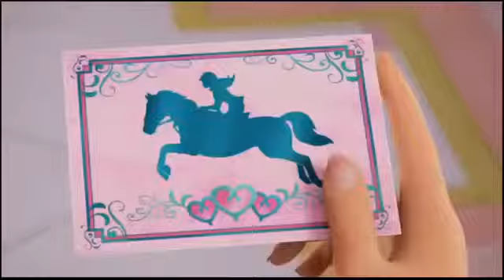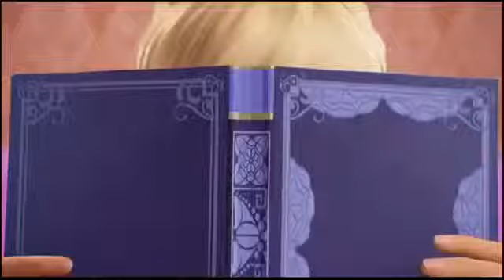"What's Gonna Happen" Barbie secret door (movie song) Music Video | Styilelish barbie girl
Movie - secret door

Song - what's gonna happen

Released on - 25 August 2014

Copyright - 2014 Mattel inc

Genre -  world